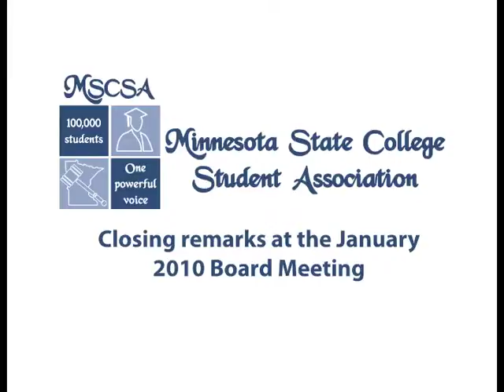January 2010 Board Closing Remarks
Tyler Smith wraps up the 2010 MSCSA January Board Meeting with some words about staying dedicated during the rest of the year. Thank yous to cabinet and staff.